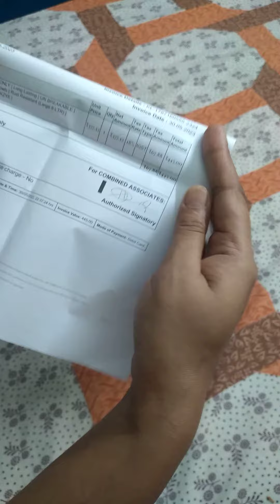unboxing of aquarium bowl| unbreakable| Crystal clear bowl| rust resistant|large 8 ltr| Amazon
unboxing of aquarium bowl| unbreakable| Crystal clear bowl| rust resistant|large 8 ltr| bought from Amazon